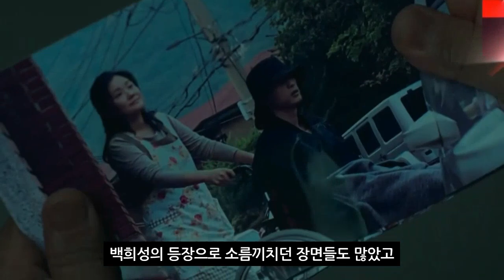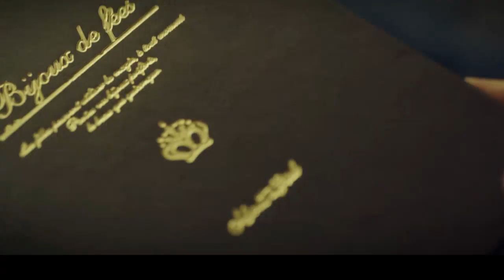[ 악의꽃 ] 사랑했던 지원이가 기억속에서 사라졌다. / 최고의 엔딩과 종영된 악의꽃.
EP. 16
기억에서 사라져버린 내가 사랑한 그녀.
자기인생을 살지못한 도현수의 마지막사랑..

사랑을 연기한 남자 / 위험마저 사랑한 여자
외면하고 싶은 진실 앞에 마주 선
두 사람의 고밀도 감성 추적극이 시작된다.